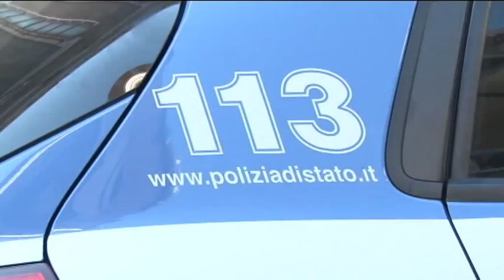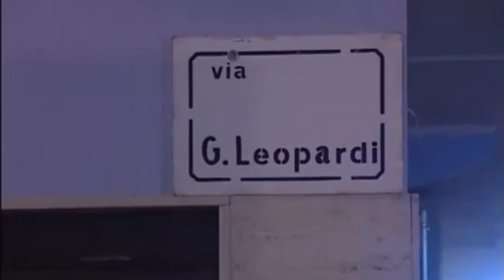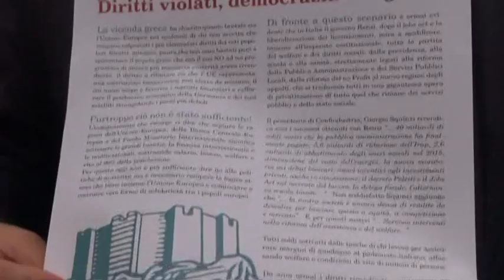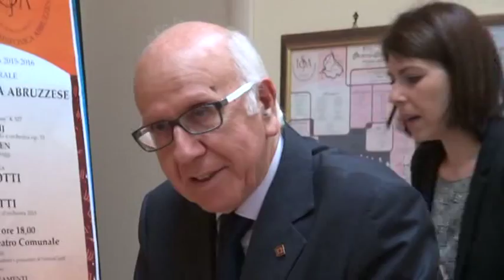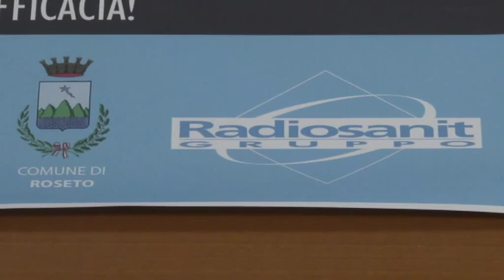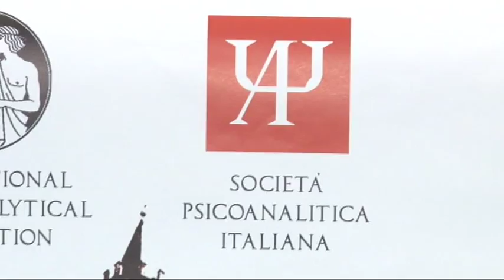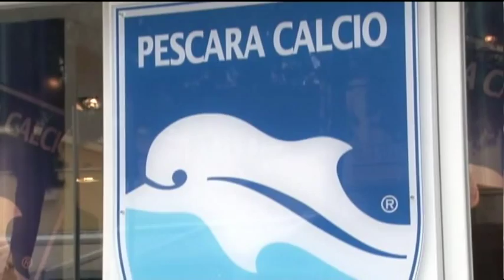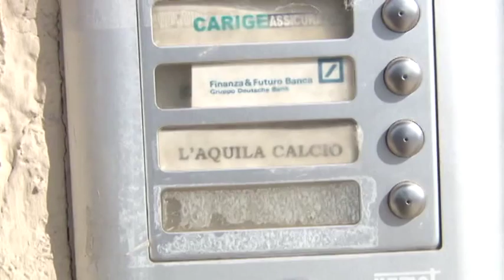TgSei - Edizione della notte - Giovedì 29 ottobre 2015